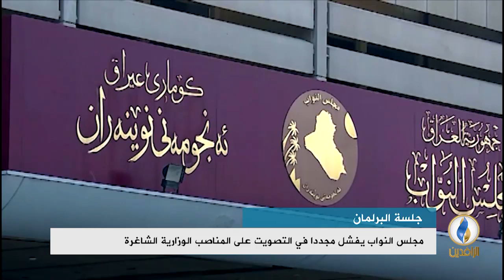تقرير إخباري.. مجلس النواب يفشل مجددا في التصويت على المناصب الوزارية الشاغرة